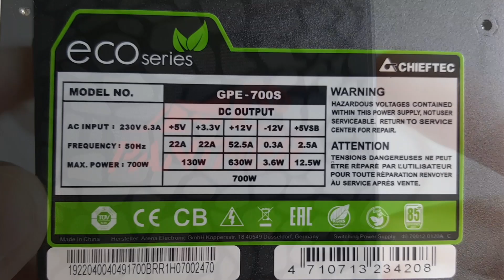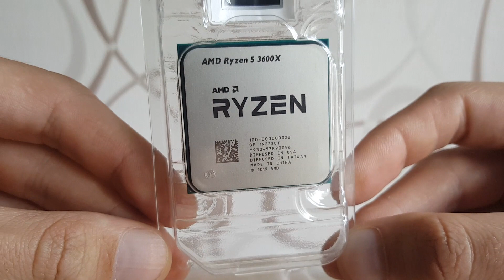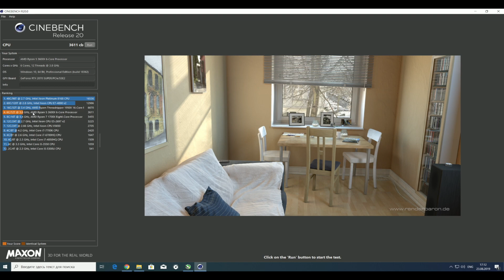Сборка ПК за 80000 RYZEN 5 3600x + RTX 2070 SUPER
RYZEN 5 3600x + RTX 2070 SUPER = СБОРКА ПК

Характеристики: AMD Ryzen 5 3600x, Nvidia GeForce RTX 2070 super, GOODRAM 16 DDR4 IRDM X 3200Mhz, SSD Apacer Panther 256GB, CHIEFTEC GPE-700S, Seagate barracuda 1tb, Gigabyte b450 aorus pro

ПОЛЕЗНЫЕ ССЫЛКИ

Поддержка канала:
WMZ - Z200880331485